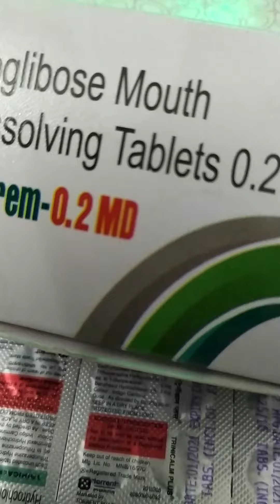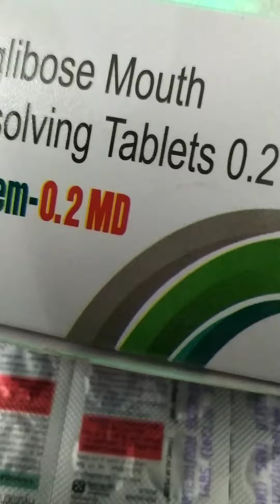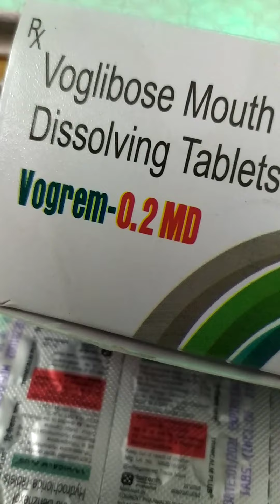Voglibose mouth dissolving tablet 0.2 mg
it is used to treatment for alongwith diet excercise to improve blood sugar control in adults with type 2 diabetes,it is an antidiabetic medicine,it inhibiting the intestinal enzymes responsible for breaking complexes sugars into simple sugars auch as glucose, to be taken once in a day for 15 to 30 day or as directed by the doctor or pharmacist for more details please.